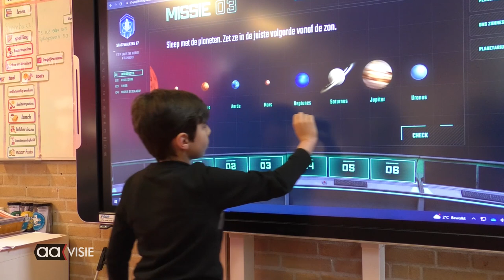Space Shuttle komt naar basisschool Step in Almelo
De leerlingen uit groep zeven van basisschool Step aan de Berlagelaan waren de gelukkigen die echt een virtuele ruimtereis mochten meemaken in een grote Space Buzz.